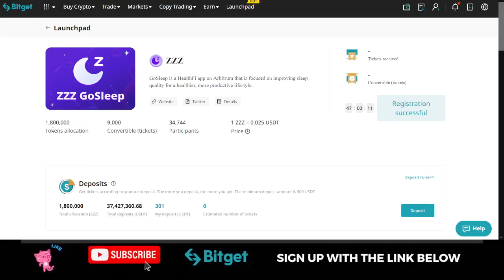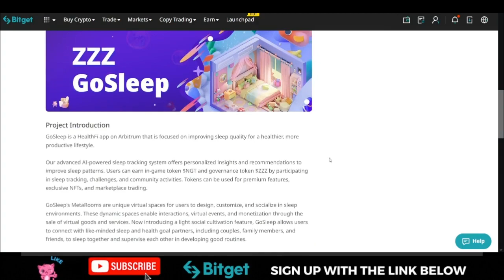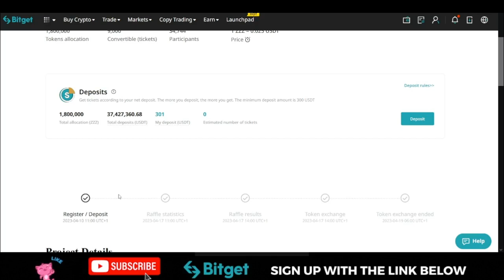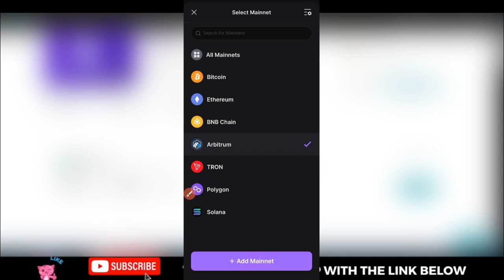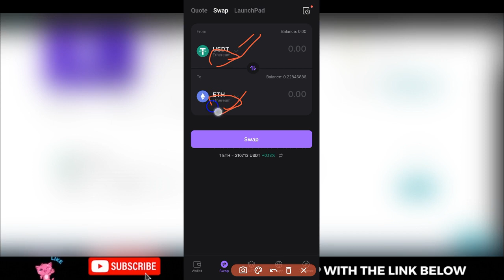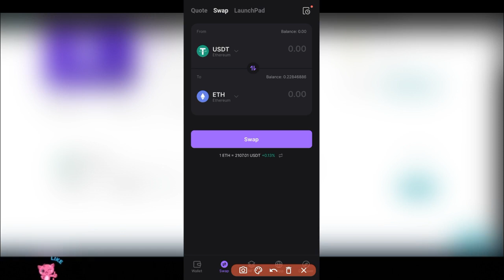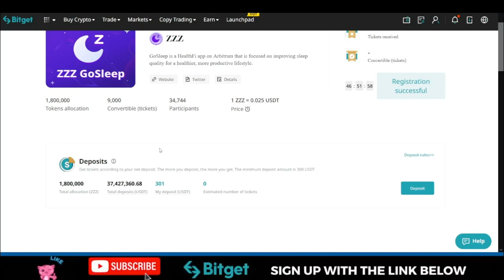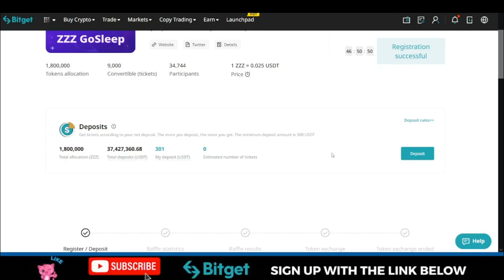How to Get ZZZ GoSleep Token Before Listed for Trading || BitKeep Airdrop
BitKeep Airdrop - How to Get ZZZ GoSleep Token Before Listed for Trading

00:00 Bitget Launchpad 01:40 ZZZ GoSleep token listing02:34 How to get ZZZ GoSleep tokens before listed for trading04:16 How to set up BitKeep wallet05:33 How to deposit to BitKeep wallet06:00 BitKeep launchpad and airdrop06:32 How to swap on Bitkeep wallet07:58 What is Bitget launchpad08:35 Bitget launchpad ROI

1. BINANCE➤➤ Referal Code 20539573

✅✅BITCOIN👉 1KuFN1644uXvHECLR7UV3X2RgYfrR8woR1

✅✅Ethereum👉 0x139c05ba1bD30D79e964f9F160f681b79C1bD0f1